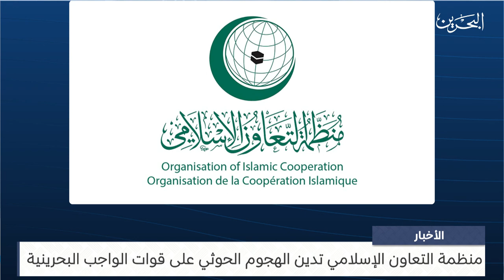البحرين مركز الأخبار : منظمة التعاون الإسلامي تدين الهجوم الحوثي على قوات الواجب البحرينية